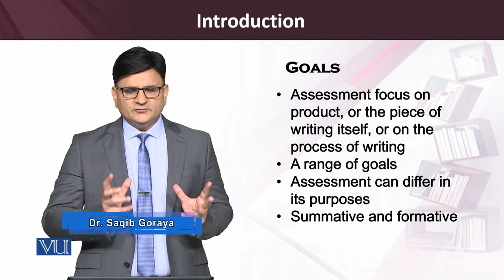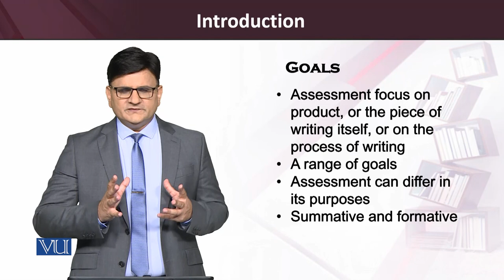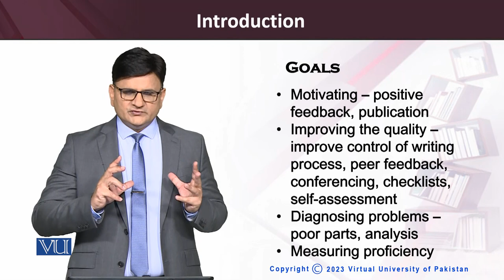Introduction Responding to Written Work | Teaching of Reading and Writing Skills | ENG515_Topic219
Topic219: Introduction Responding to Written Work
 By Dr. Saqib Goraya